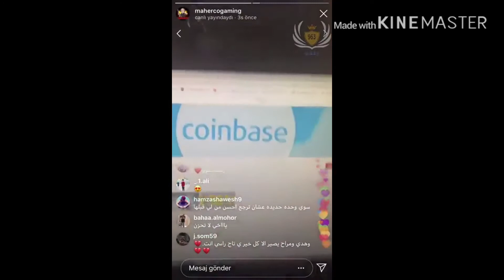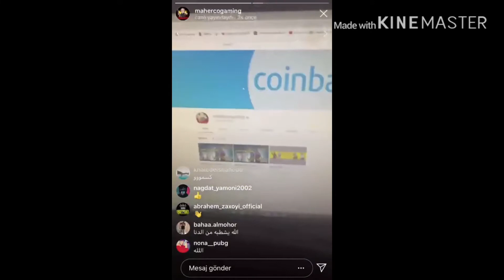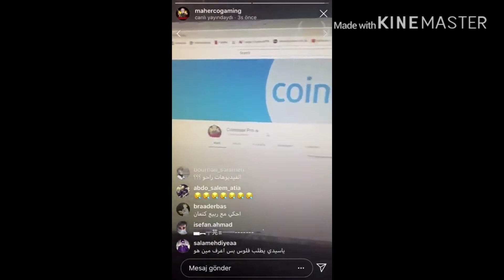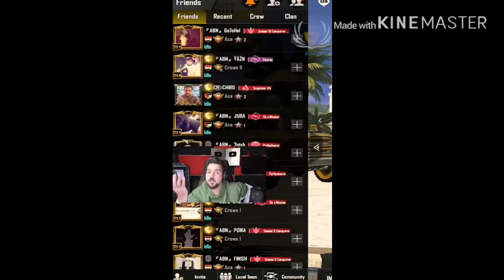سرقة قناة ماهركو على اليوتيوب+ فزعة ابن سوريا لماهركو+معرفة كيفية تمت سرقة القناة#ماهركو إبن_سوريا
ببجي موبايل
مليون روسيس
ابن سوريا
لقطاط